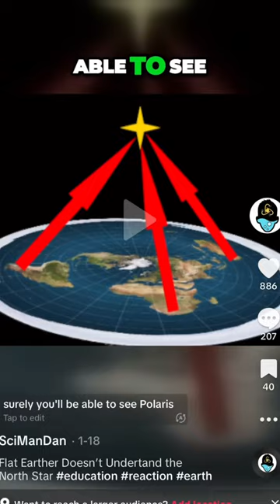Things That Wouldn’t Work on a Flat Earth: Part X